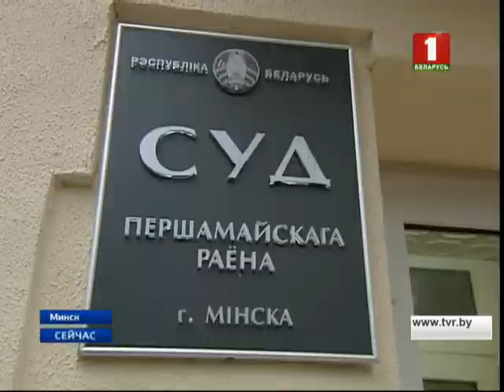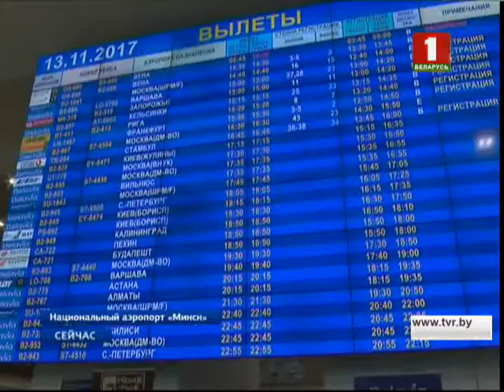"Новости. Сейчас" / 17:00 / 13.11.17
Темы выпуска:
- Мощное землетрясение на западе Ирана. Более 300 погибших.
- Президент встретился с губернатором Калининградской области.
- Бывший замглавы Партизанского района Минска получил 9 лет лишения свободы.
- Флаг телеканала "Беларусь 1" будет водружен над белорусской полярной станцией в Антарктиде.